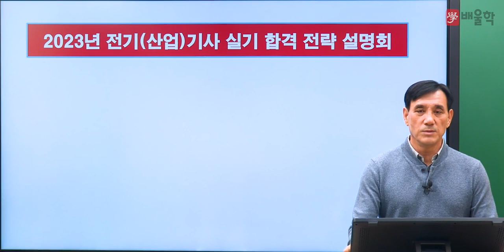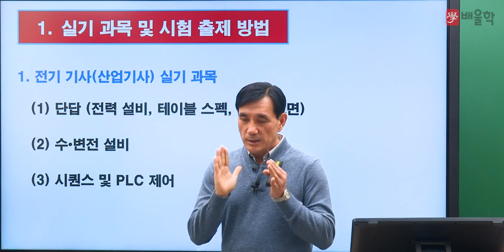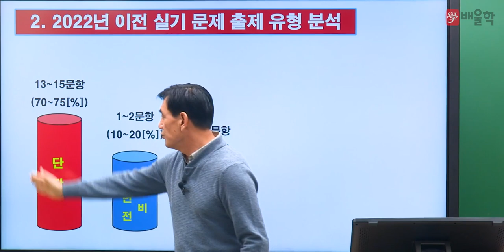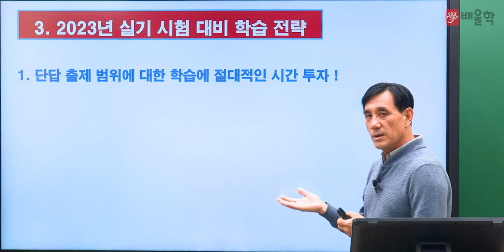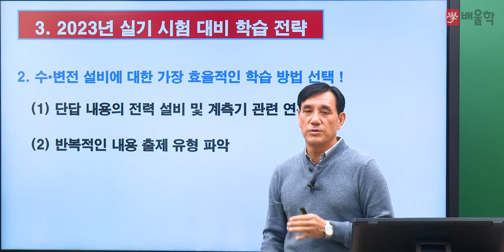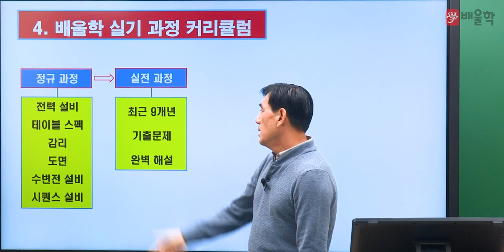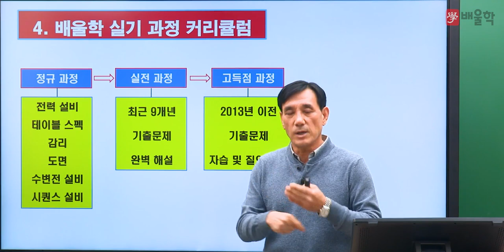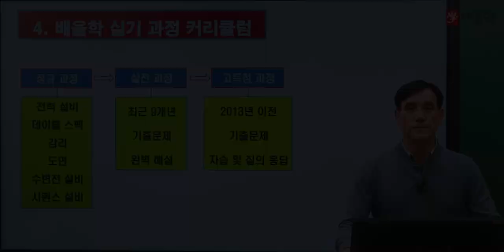[전기기사 실기] 2023 대비 전기(산업)기사 실기 합격전략설명회 - 윤석만 교수님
수강만족도 98점, 배울학 윤석만 교수님의
2023년 대비 전기(산업)기사 실기 합격전략설명회

전기(산업)기사 시험에 대한 모.든.것!

전기기사, 전기, 전기산업기사, 전기산업기사필기, 전기기사필기, 전자공학과, 전기기사난이도, 전기기사실기, 전기자격증, 전기기사자격증, 전기전자공학과, 전기산업기사실기, 전기기사연봉, 전기기사일정, 전기기사자격요건, 전자기사, 전기기사합격률, 전기산업기사응시자격, 전기산업기사시험일정, 전기기사응시자격, 전기기사인강, 전기기사시험, 전기산업기사자격, 전기기사시험일정, 전자공학, 전기기사취업, 전기기사과목, 전기기사접수, 전기산업기사난이도, 전기기사시험시간, 전기산업기사합격률, 전기관련자격증, 전기기사필기접수, 전기기사자격, 전기기사원서접수, 전기기사기출문제, 전기기사책, 전기산업기사일정, 전기기사인강추천, 전기기기, 전기기사기출문제집, 전기기사필기과년도, 전기기사과년도, 전기기사기출, 전기기사교재, 전기기사필기합격률, 전기산업기사취업, 전기기사공부순서, 전기기사신청, 전기기사한번에합격하기, 전기기사실기과년도, 전기산업기사기출문제, 전기산업기사과목, 전기산업기사인강, 전기기사필기기출문제집, 전기기사필기기출, 전기기사전기공사기사, 전기공사자격증, 전기산업기사필기과목, 전기기사강의, 전자기사실기, 전기기사시험과목, 전기산업기사책, 전기기사필기과목, 전기자격증종류, 전기기사관련학과, 전기기사실기합격률, 전기기사필기시험, 전기산업기사자격증, 전기기사전기산업기사, 전기기초, 전기산업기사자격요건, 전기기사시험자격, 전기기사실기과년도기출문제, 전기산업기사과년도, 전기기사자격증시험, 전기기사필기책, 전기산업기사시험, 전기기사준비기간, 전기인강, 전기기사독학, 전기기사채용, 전기산업기사연봉, 전기산업기사필기책, 전기기사필기기출문제, 전기기사문제, 전기산업기사실기과년도기출문제, 전기기사산업기사, 전기기사실기과목, 전기산업기사필기과년도, 전기기사공부법, 전기기사실기일정, 전기기사실기시험, 전기기사문제집, 전기산업기사기출, 전기산업기사교재, 전기산업기사필기시험, 전기기사회로이론, 전기기사공부기간, 전기산업기사실기과년도, 전기산업기사필기기출문제, 전기공사기사전기기사, 전기기사실기책, 전기기사책추천, 전기기사무료강의, 전기기사공부, 전기기사합격, 전기기사실기인강, 전기기사실기문제, 전기기사필기시험일정, 전기산업기사독학, 전기기사실기기출, 전기산업기사필기시험일정, 전기산업기사기출문제집, 전기기사무료인강, 전기기사요약, 전기기사실기교재, 전기기사필기교재, 전기기사실기기출문제, 전기기사합격수기, 전기기사합격후기, 전기산업기사책추천, 전기산업기사준비기, 전기산업기사필기기출, 전기기사실기시험일정, 전기산업기사인강추천, 전기기사공부방법, 전기기사교재추천, 전기기사실기단답, 전기산업기사필기교재, 전기산업기사실기과목, 전기산업기사공부법, 전기산업기사강의, 전기기사필기공부, 전기산업기사공부, 전기산업기사필기기출문제집, 전기기사과년도문제해설, 전기기사요약집, 전기기사요점정리, 전기기사이론, 전기기사준비, 전기산업기사문제, 전기기사실기이론, 전기공사산업기사과목, 전기기사필기책추천, 전기산업기사문제집, 전기자격증시험, 전기산업기사공부방법, 전기기사필기문제집